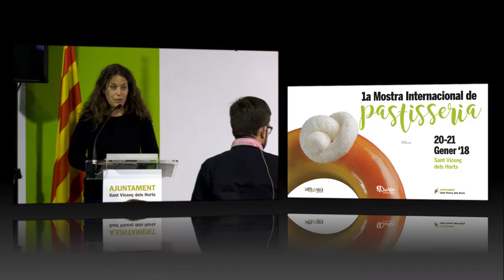Cloenda de la 34a Mostra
Cloenda de la 34a Mostra Comercial, Agrícola i Gastrònomia de Sant Vicenç dels Horts, 1a Internacional de Pastisseria i Festa Major d'Hivern